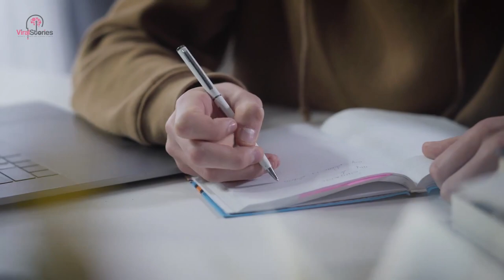Veteran Orders Breakfast At Restaurant And Manager Kicks Him out..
A military veteran walked into a restaurant, was seated, and proceeded to order his breakfast. Soon after, however, the manager marched over and kicked him out. Was the restaurant wrong?